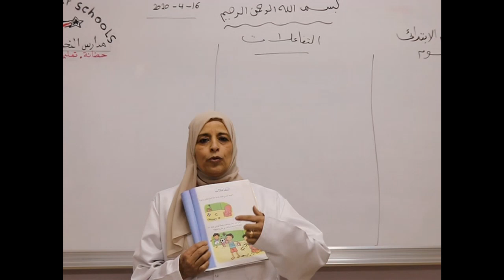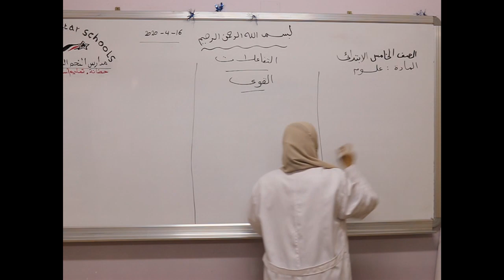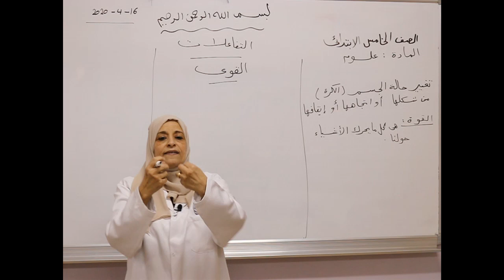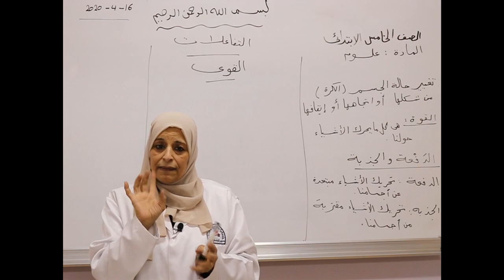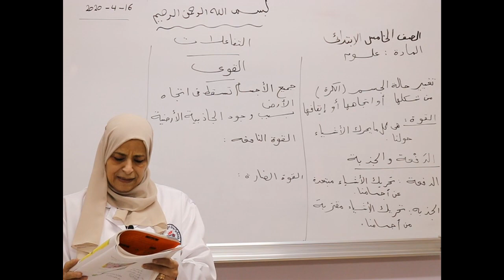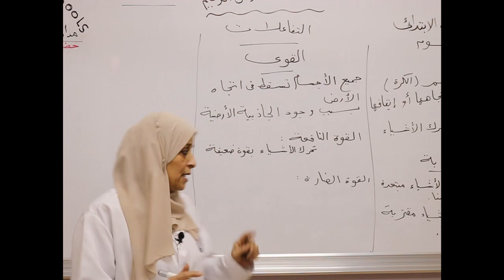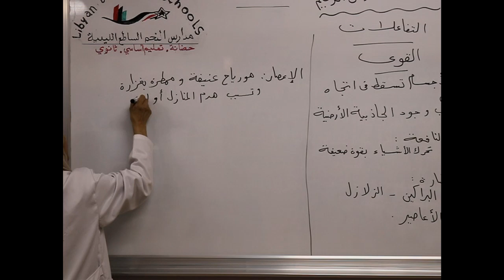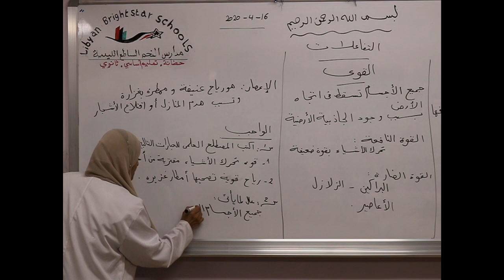مادة العلوم للصف الخامس الأساسي / درس التفاعلات - القوى